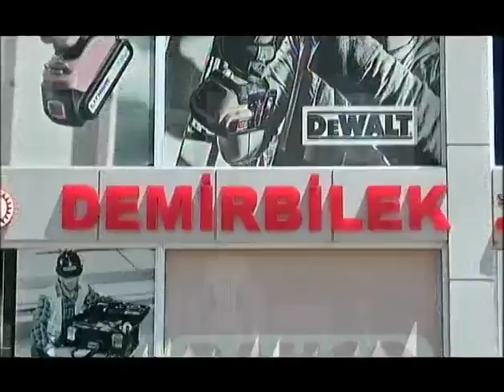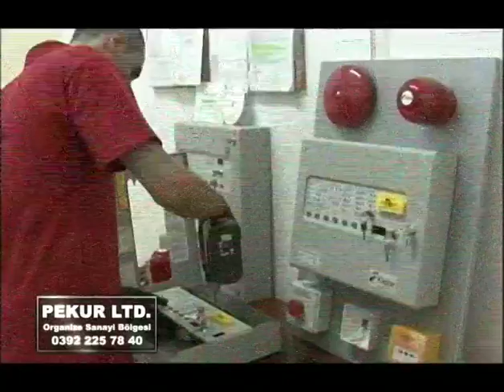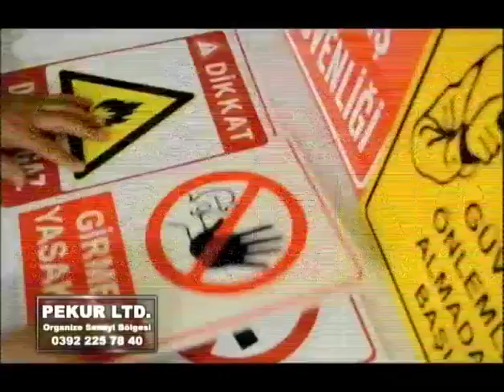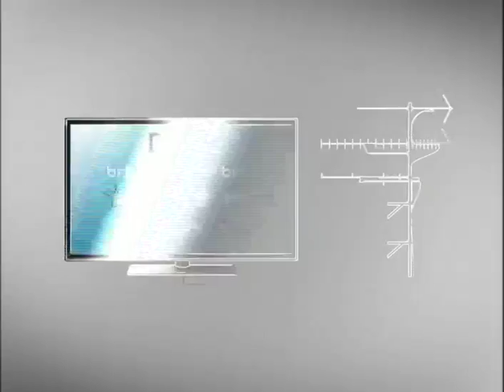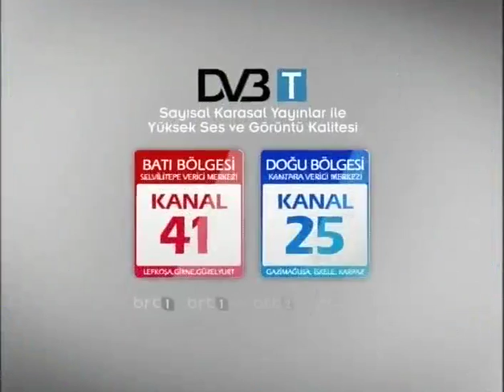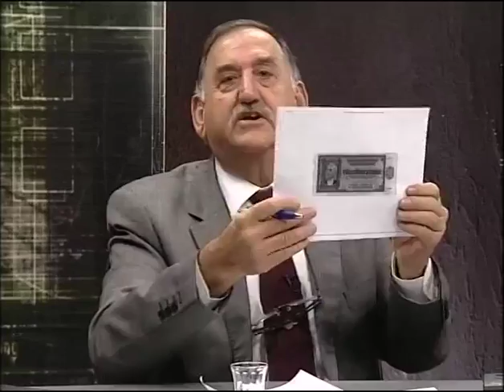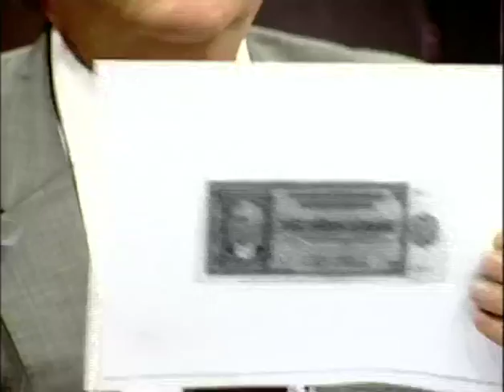14 SUBAT 2017 KIBRIS GUNDEMI